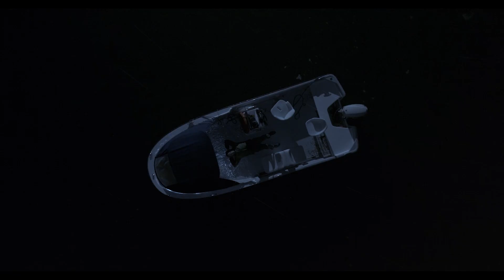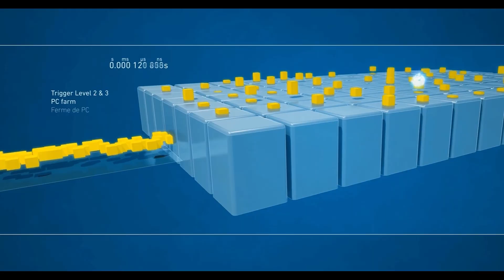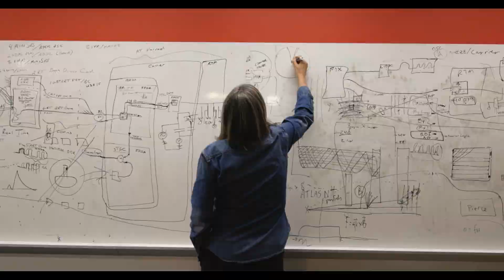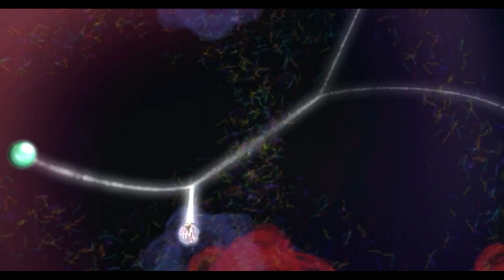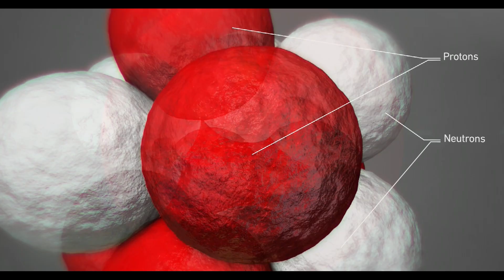Lesson: FUNDAMENTAL FORCES (CERN) - Discovering the fundamental forces and particles of nature.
Watch a video clip of CERN, the largest particle accelerator in the world, designed to discover the fundamental forces and particles of nature. Hands-on activities will explore some of those forces: magnetism, electricity, and how one can generate the other. Classroom discussion will explore the value of science with no practical applications. NOTE: Jump straight to the Fundamental Forces (CERN) content at 3:45.

© 2025 GHSPi Educators may use the material as suits their purposes, subject to the following conditions: (1) The content cannot be used for any commercial purpose. (2) Credit must be given according to the following words: "These lessons and videos were funded by the John Templeton Foundation and developed by the MIT Scheller Teacher Education Program and GHSPi. The lessons are based in part on the public television series SEARCHING: Our Quest for Meaning in the Age of Science, funded by the John Templeton Foundation and produced by GHSPi/Passport to Knowledge.